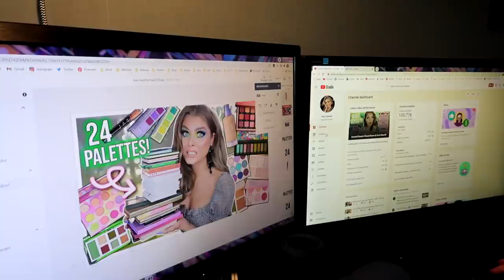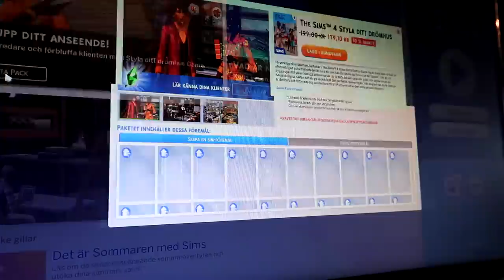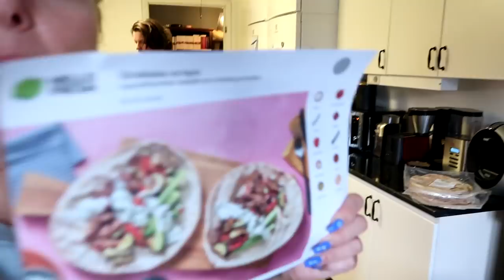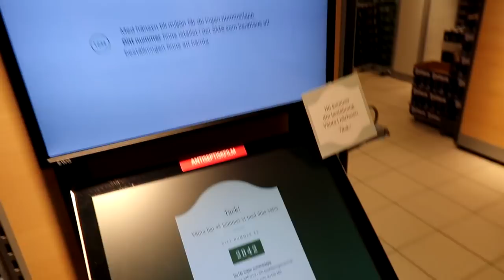Designer Jeans & Swedish Summer | Weekly Vlog | Vlog no 4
I decided to vlog an entire week where you can follow me around on my errands and around my house. We also got to get outside our appartment a bit FINALLY!

♡September Rose *

♡Oden's Eye *
♡Game Beauty*
♡Pinky Rose Cosmetics *
♡OPV Beauty *
♡Love Luxe Beauty *